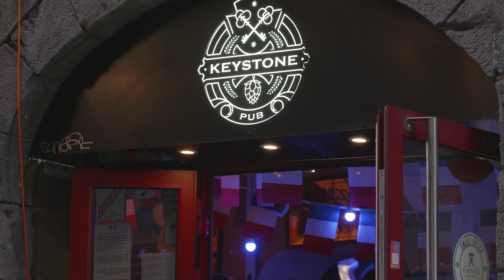KeyStone Pub - Coupe du Monde Rugby 2023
Réalisation d'une vidéo autour de l'évènement de la Coupe du Monde de Rugby 2023

Cette vidéo est avant tout conçu pour être vu sur les écrans du Pub.